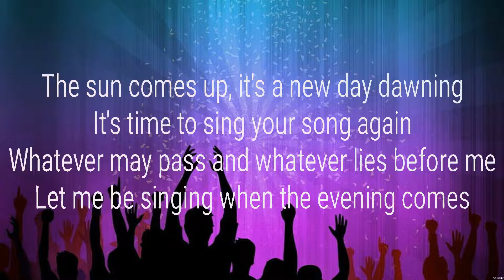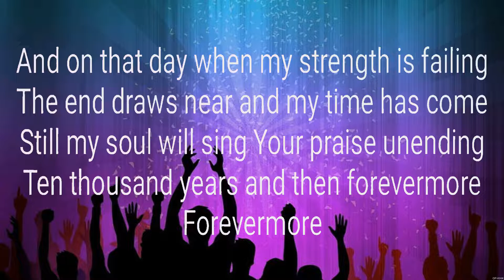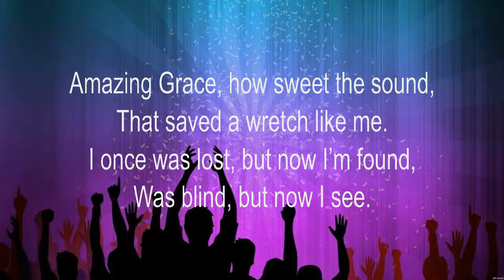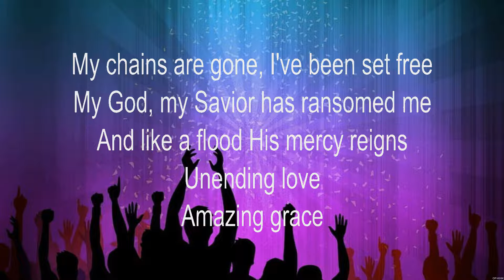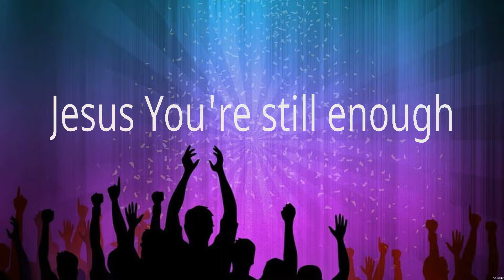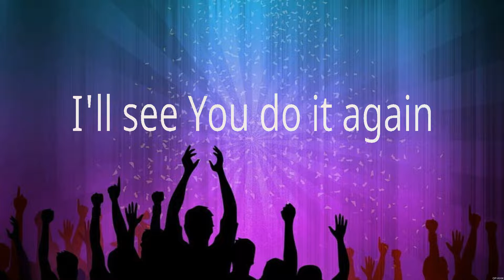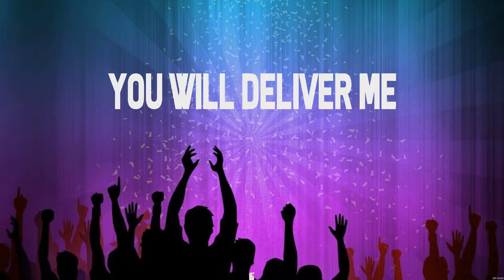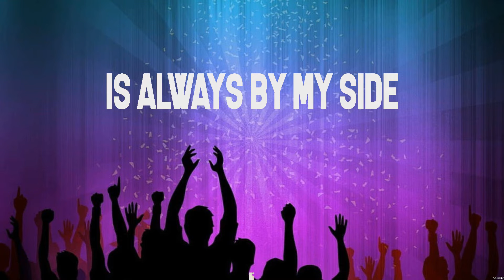10,000 Reasons - Matt Redman (Lyrics) - Amazing Grace_15_CROP, Do It Again_15_CROP, Whom Shall I...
10,000 Reasons - Matt Redman (Lyrics) - Amazing Grace_15_CROP, Do It Again_15_CROP, Whom Shall I Fear_15_CROP

1. 10,000 Reasons - Matt Redman
2. Amazing Grace_15_CROP - Chris Tomlin
3. Do It Again_15_CROP - Elevation Worship
4. Whom Shall I Fear_15_CROP - Chris Tomlin